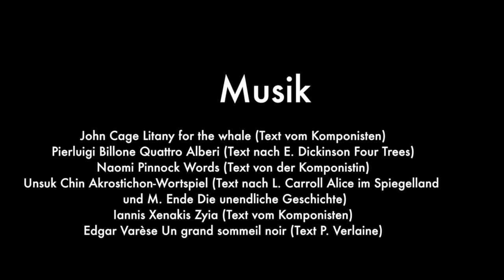WORDS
Ein musikalisches Sprachspiel von Opera Lab Berlin

Theaterdiscounter, Berlin MARCH 9,10,11 2014

WORDS, the new interdisciplinary production from Opera Lab Berlin, includes concert pieces for chamber ensemble and voices by Billone, Cage, Chin, Pinnock, Varèse, and Xenakis. Each of these works have one element in common: their texts forgo all principles of narrative, clarity, and intelligiblity. Instead, they embrace the musicality and subjectivity of language through an impressive display of phonetic acrobatics. Speech is played with, dismantled, altered, and discovered anew.

In WORDS these inventive works are embedded in the story of the passionate Phonetics Professor Henry Higgins and the un-sophisticated flower girl Eliza Doolittle—the beloved characters from the musical My Fair Lady, based on George Bernard Shaw's "Pygmalion." Opera Lab's production sets Shaw's "Pygmalion" in a modern context, thus addressing important questions about today's language. Henry Higgins, an elocution professor, makes a bet with a colleague that he can convert the less-than-verbally-equipped Eliza into a woman who is vocally sophisticated—enough so that she can masquerade as one of the elite. Embedded in Higgens' work with Eliza is his own secret musical plan. However, when Eliza is finally presented to the public, everything goes differently than expected...

P. Billone: „Quattro Alberi"
N.Pinnock: „words"
U. Chin: „Akrostichon-Wortspiel"
E.Varèse: „Un grand sommeil noir"
Xenakis: „Zyia"
John Cage: „Litany for the Whale"

mit:
Bettina Gfeller, Yuka Yanagihara, Natalia Pschenitschnikova, und Rainer Killius

Opera Lab Berlin Ensemble

Künstlerische Leitung: Evan Gardner
Musikalische Leitung: Manuel Nawri
Inszenierung: Michael Höppner
Bühne: Yassu Yabara
Kostüme: Kerstin Grießhaber
Management: Sebastian Solte